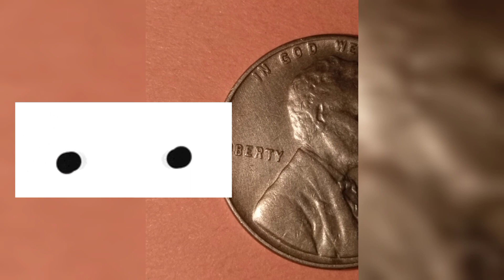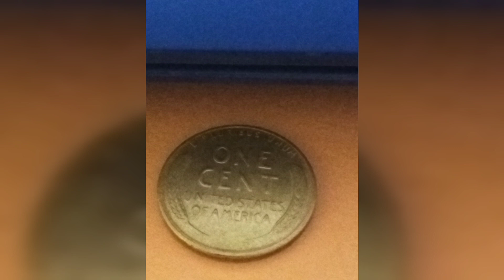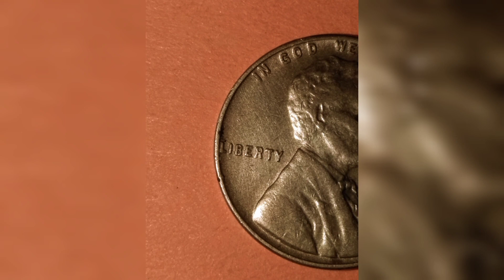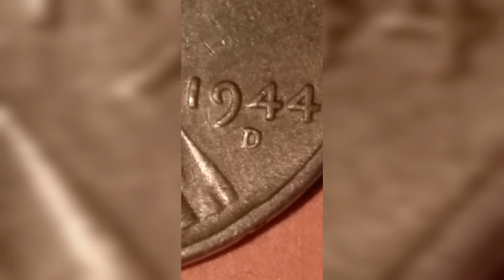"Importante aumento de valor de 2500 USD por moneda 1944 letra D d.certifica en MS 65. 💰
es un contenido que presenta las imágenes de una moneda de usa valiosa